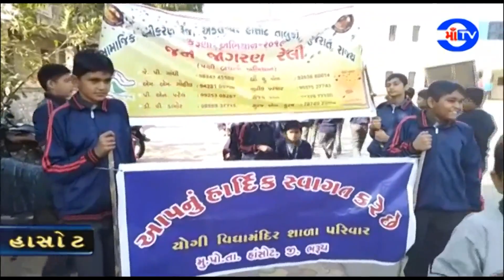માં ટી.વી. 08-01-2019 અંકલેશ્વરમાં વનવિભાગ દ્વારા કરુણા અભિયાન અંતર્ગત હાંસોટ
ખાતે રેલી યોજાય